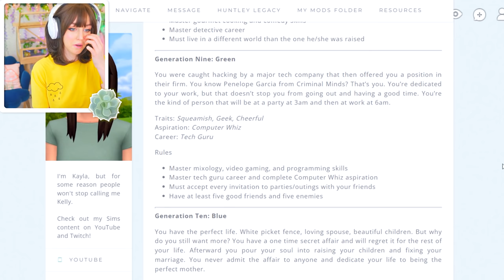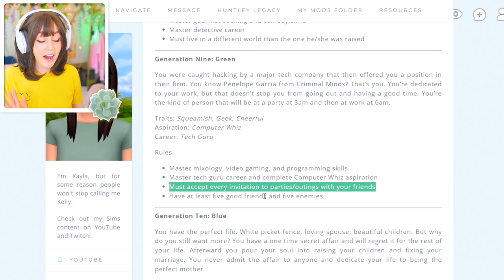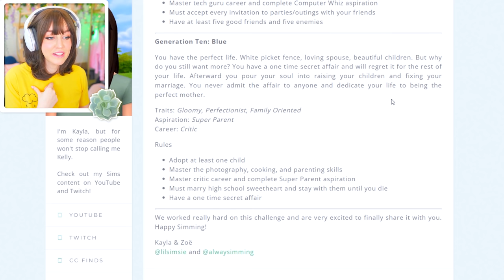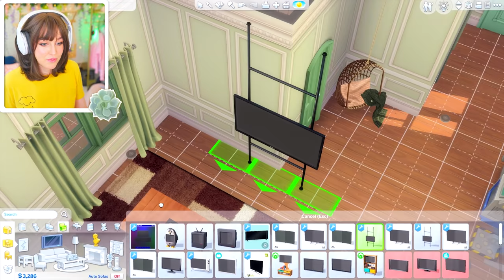so we RAN AWAY to STRANGERVILLE... - NOT SO BERRY CHALLENGE! 🌱 Green #14